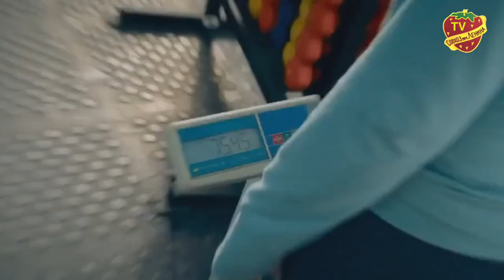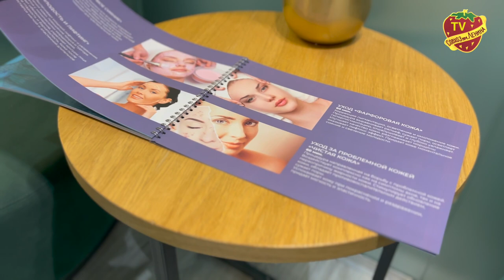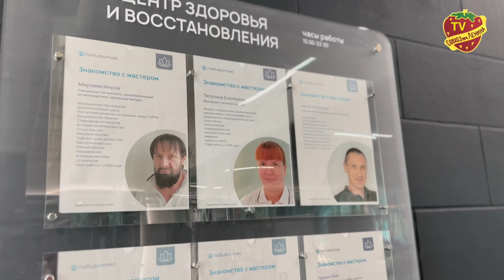Я худею и преображаюсь в новом сезоне вместе с ЛюбиФитнес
Каждый из нас хоть раз жизни мечтал измениться. Обычно мы хотим это начать с понедельника или в Новогоднюю ночь. Загадывая желание на день рождения и задувая свечи мы хотим стать другими, начать новую жизнь.

Однако не всегда этим планам суждено сбыться. Реально помочь с изменениями могут специалисты по преображению.

17 сентября в Совхозе имени Ленина состоялась открытия второго сезона фитнес клуба «ЛюбвиФитнес».

На улице, возле клуба были организованы мастер-классы на которых опытные инструктора презентовали свои программы похудения и преображения. Мы ведь все знаем, что многое зависит от настроя. Что именно хорошее мотивирующие тренеры-наставники фитнеса помогают настроиться на позитивную жизнь, правильное питание и режим дня.

Все это предлагает ведущий фитнес холдинг в составе, которого находится уникальный спортивный комплекс с 5-ю бассейнами «ЛюбиФитнес».

В этот выходной день лучшие инструкторы заряжали гостей позитивом устраивая занятия прямо под открытым небом.

Все прибывали в хорошем настроении. Помогали поддерживать позитивный настрой приглашенные артисты.

В этом сезоне всех членов клуба и не только ждет новое отделение «Здоровья». Посещать его могут все. Об этом мы сделаем отдельный репортаж. Сейчас только скажем, что клиенты после процедур выходят очень умиротворенные.

Поздравлений в этот день было много. Сладкий подарок своему подразделению сделали учредители прислав огромный торт. Для желающих сбросить лишний килограммы, мы сообщаем, что сладенькое придется из своего рациона исключить. По крайней мере до достижения цели.

А пока жители совхоза радовались организованному празднику, Народное предприятие под руководством Павла Грудинина продолжает собирать урожай 2022 года. О чем нам поведал сам Павел Николаевич.

Мы желаем всем самого наилучшего и непременно добиться намеченных целей вместе с инструкторами «ЛюбиФитнес».

С Вами, как всегда, был Дмитрий Мартышенко ТВ Совхоз. До новых встреч.